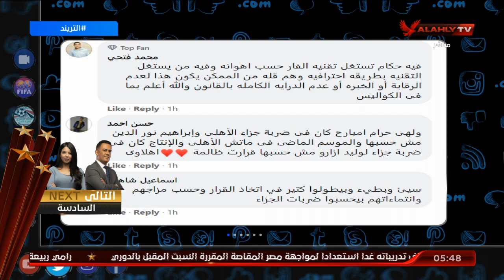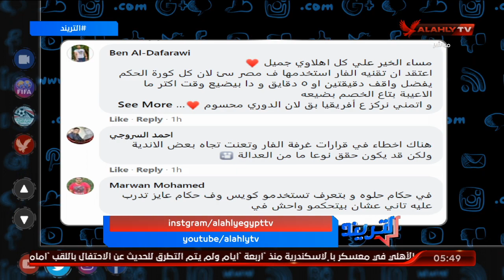مارأيك فى مستوى التحكيم المصري فى ظل وجود تقنية الـ VAR | شاهد رد جماهير الأهلي | التريند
على قناة الأهلى بث مباشر لمباريات النادى الأهلى المصرى والتدريبات وأستوديوهات تحليلية للمباريات وبرامج رياضية للكثير من الألعاب